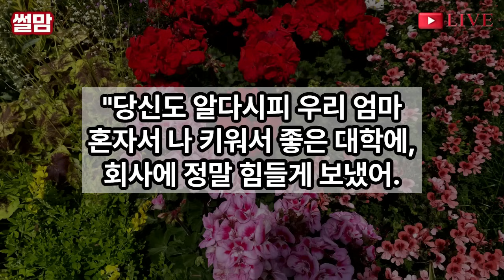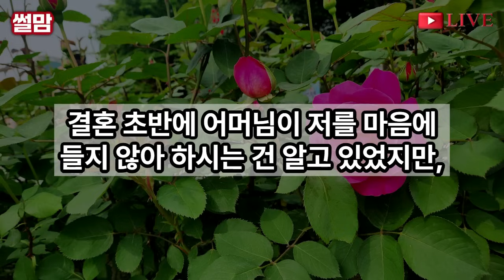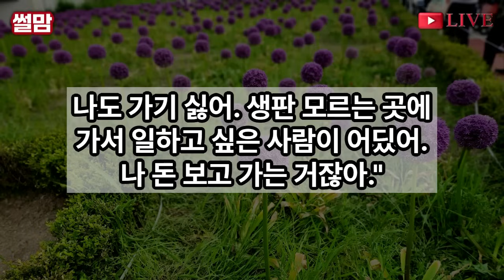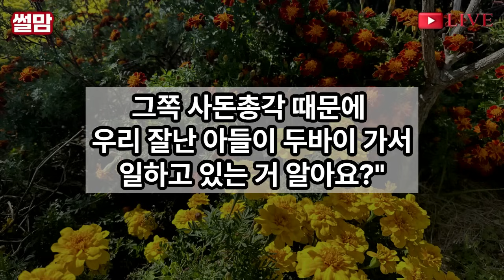실화사연-"거지같은게 어디서 엄살이야!" 중동파견 나갔던 남편이 돌아온날 시모에게 매타작 당하는 날 본순간 이성잃은 남편이 상상초월 복수를..시모인생이 지옥으로/오디오북/인생이야기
안녕하세요. 저는 20대 딸아이를 둔 53세 여성입니다.